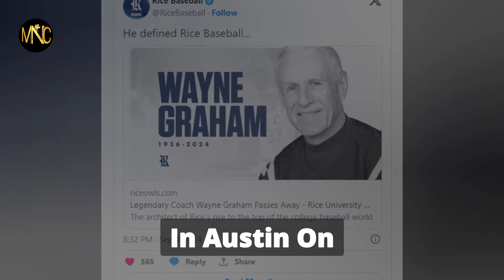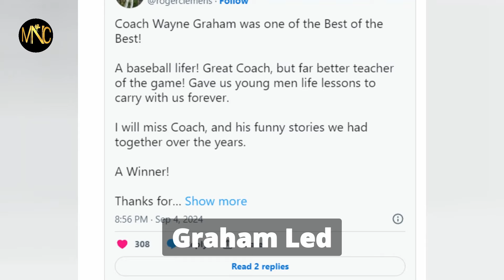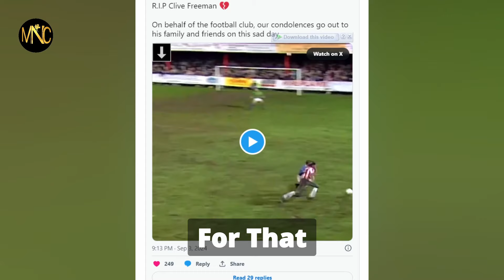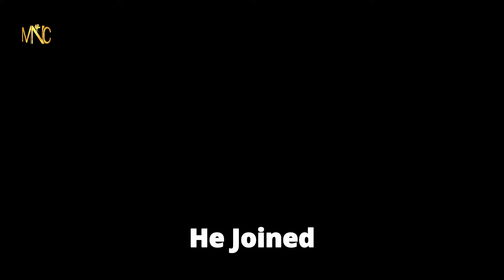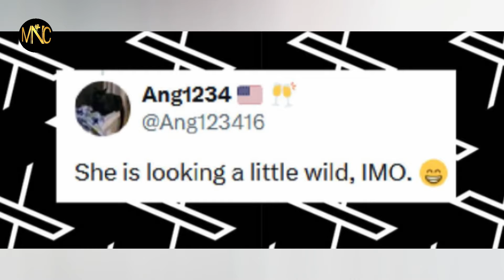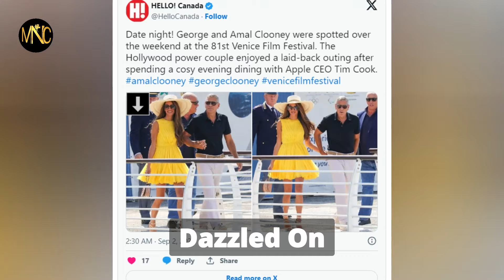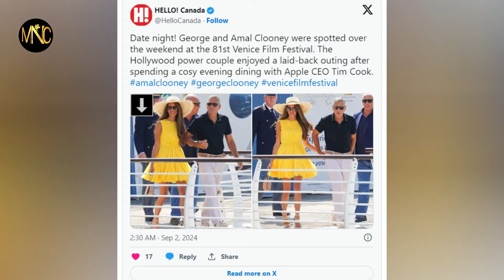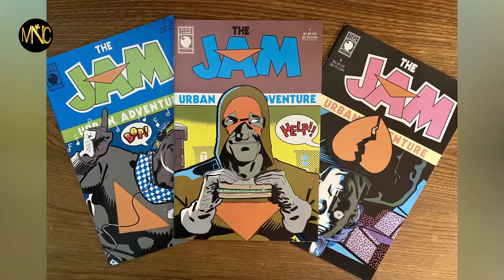9 AMERICAN ACTORS WHO DIED TODAY!